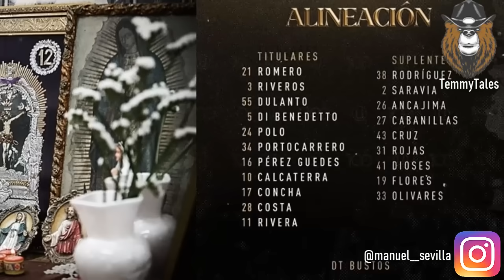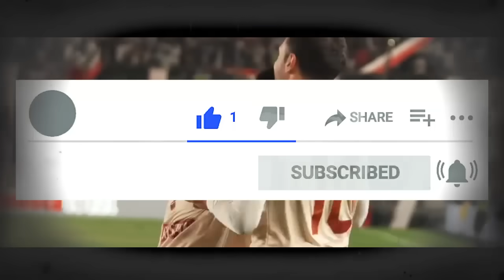PUNTO DE ORO | UNIVERSITARIO 1-1 CUSCO | DÍFICIL RIVAL Y CON BAJAS, LA U DEMUESTRA | ¿PUDO MÁS? 🔥⚽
¡PARTICIPA DEL SORTEO DE LA CAMISETA U 2020!